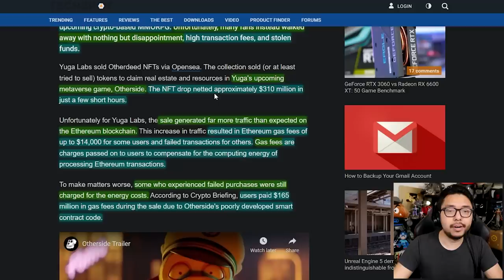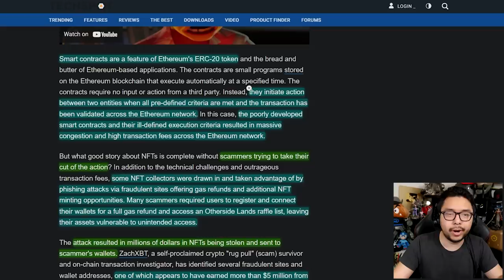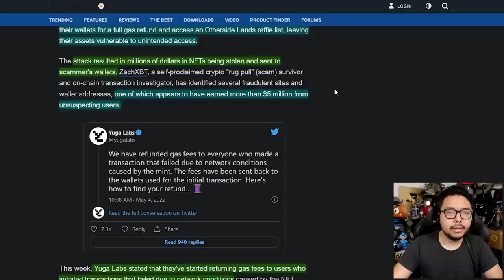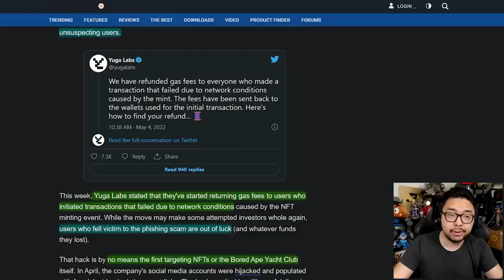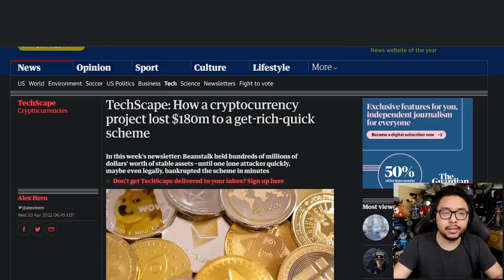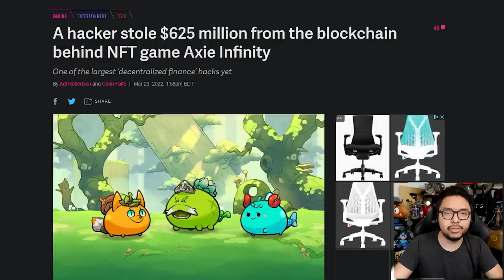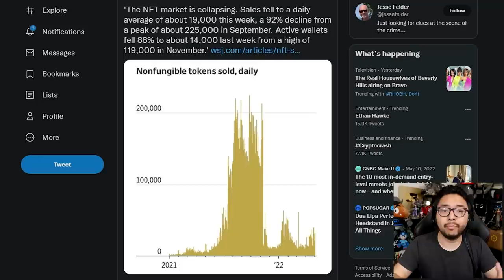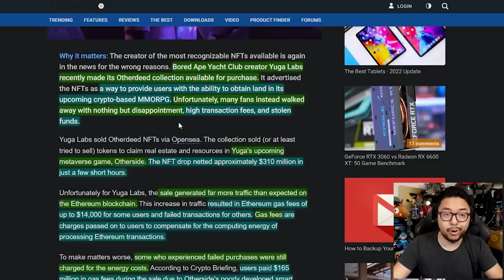NFT Traders Lose Millions From Bored Ape MMO Real Estate Sales After Scams & High Transaction Costs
TOP PATRONS
[CIPHER]
 - Joseph Lavoie
 - Mick
[BIG BOSS]
 - Coopster
 - Devon B
 - Jonathan Ball
 - Sarano
[BOSS]
 - Charlie Galvin
 - Dragos Popescu
 - Gerardo Andrade
 - Michael Redmond
 - Peter Vrba
 - Time Dragonlord
[LEGENDARY]
 - BattleBladeWar
 - D Kurtti
 - TacoBell Call911
 - Theron Webb